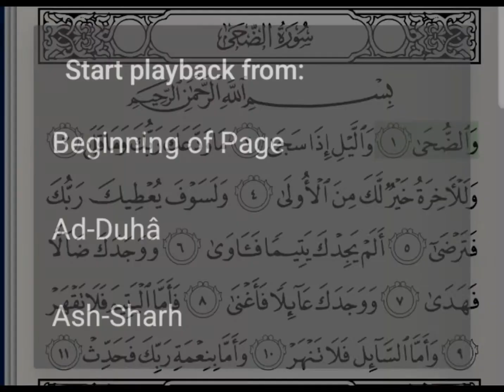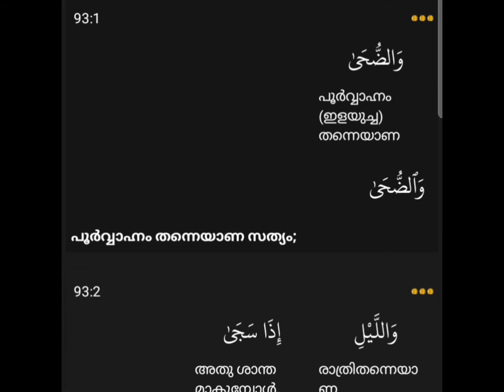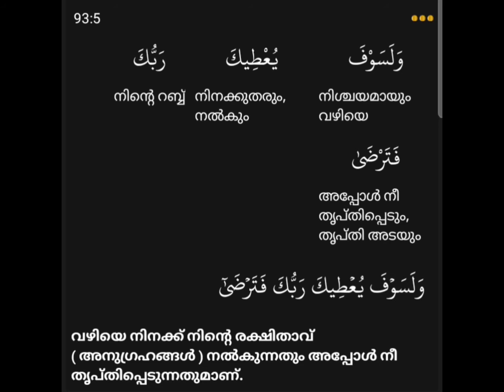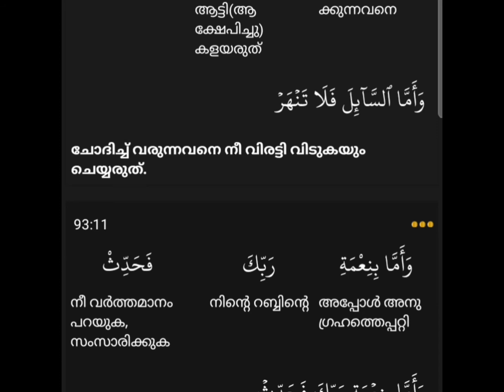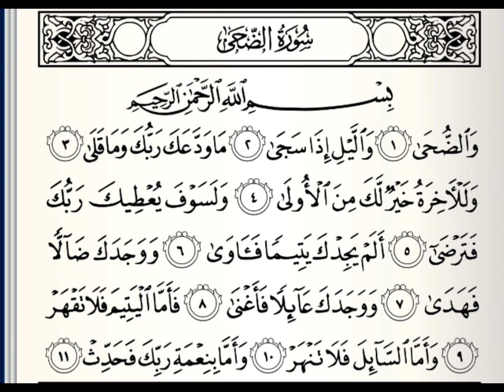QURAN ക്ലാസ്സ് سورة الضحى shameerswalahithrissur وَأَمَّا السَّائِلَ فَلا تَنْهَرْ